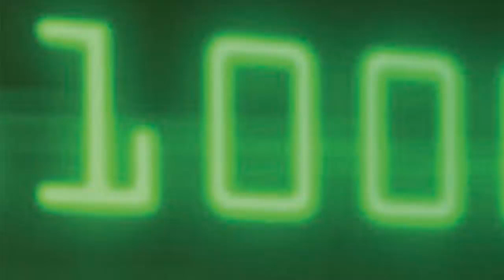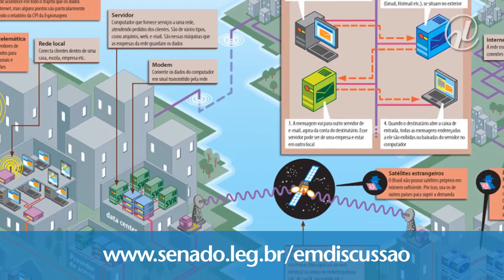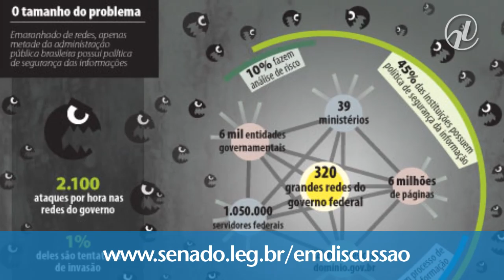Espionagem cibernética é tema da revista 'Em discussão!'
A edição de julho da revista 'Em Discussão!', publicada pela Secretaria de Comunicação do Senado, tem como base o relatório final da CPI que investigou a espionagem do Brasil pelos Estados Unidos, denunciada pelo ex-agente da CIA Edward Snowden. As investigações demonstraram que os norte-americanos concentram a administração da internet e resistem fortemente ao estabelecimento de uma governança global da rede de computadores. A CPI propôs que o Brasil reforce o sistema nacional de inteligência, hoje desarticulado e com poucos recursos.